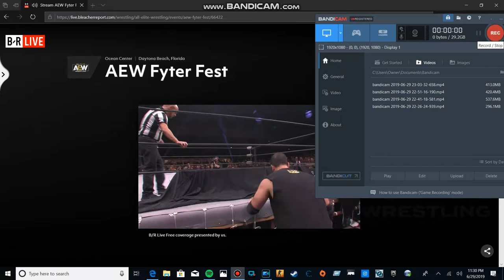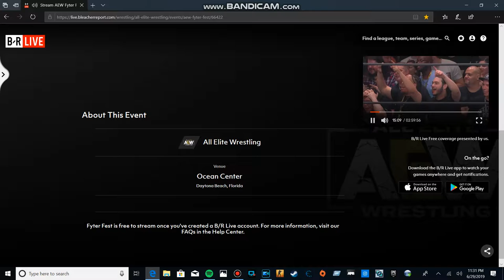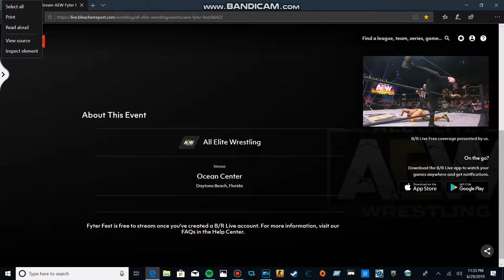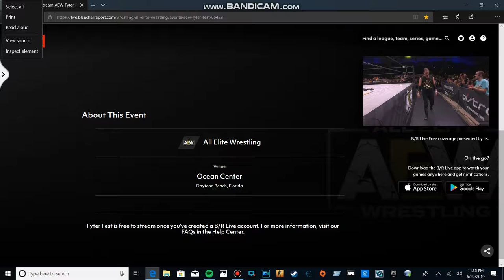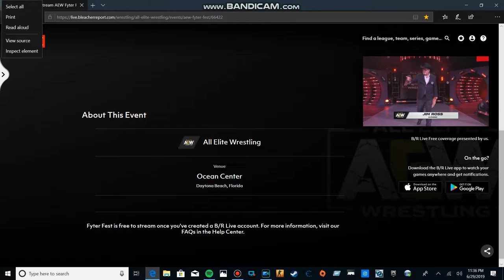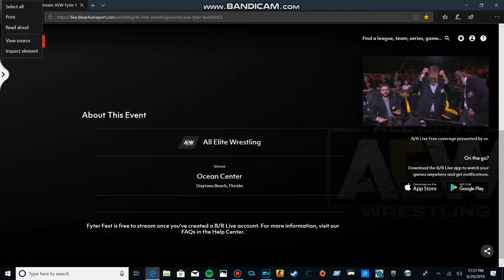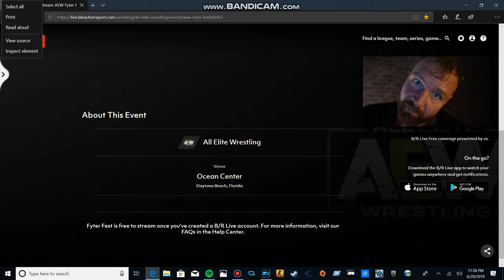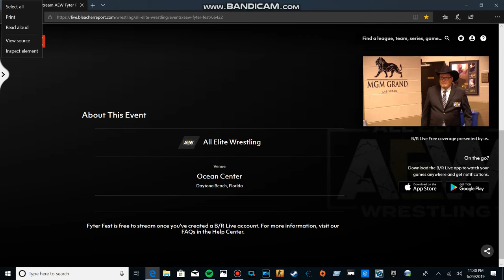AEW FYTER FEST: RECAP / Highlights #2 Part 2: ( Michael Nakazawa vs. Alex Jebailey: hardcore match)